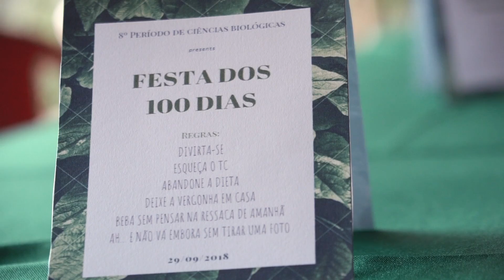FESTA DE 100 DIAS CIÊNCIAS BIOLÓGICAS - UEG - QUIRINÓPOLIS-GO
Ciências Biológicas estuda os seres vivos, a relação entre eles e o meio ambiente e mecanismos que regulam a vida...e a vida...Ah! a vida é uma trilha na mata cheia de surpresas!

Estes formandos passam a compreender que a vida se organizou através do tempo, com a ação de processos evolutivos, resultando na diversidade de formas sobre as quais atuam as condições ambientais...igualzinho a jornada dos formandos de Ciências Biológicas da UEF de Quirinópolis (GO).

Estamos formados! Isto sim é EVOLUÇÃO!

Status Formaturas. As suas conquistas merecem ter status.

Quando chegar a sua vez. Vacine-se!

Use a máscara. Use álcool gel. Use o bom senso.